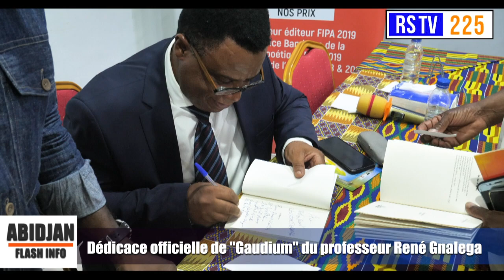Dédicace officielle de Gaudium du professeur René Gnalega